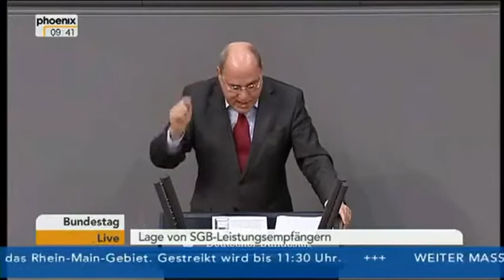Gregor Gysi Hartz IV ist eine Große Volkslüge Frau Merkel - Aufklärung & Wahrheit über Deutschland